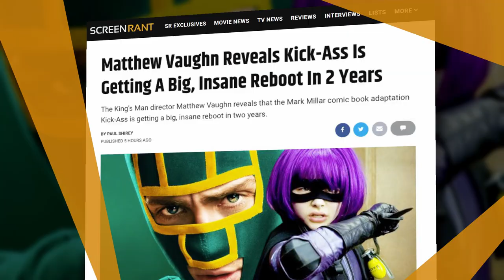EXCLUSIVE: Matthew Vaughn Reveals Kick-Ass Is Getting A Reboot!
The King's Man director Matthew Vaughn reveals that the Mark Millar comic book adaptation Kick-Ass is getting a big, insane reboot in two years.